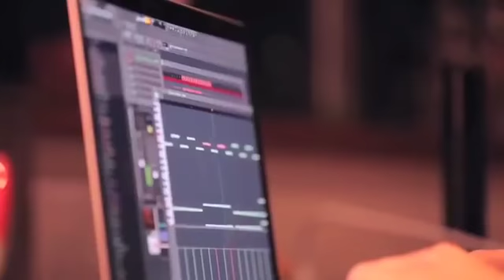hi 100000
you me see